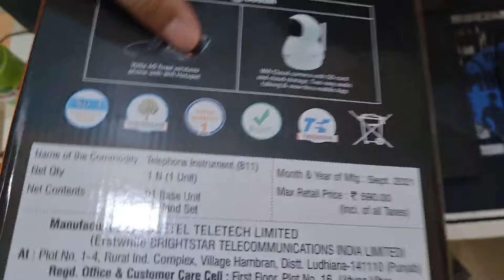Airtel Xtreme Fiber Landline Connection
buy Link
without display
with Display

Recommendations -

Power bank

Type C to C Cable 60w

Type C to C Braided Cable 60w

BEST Earbuds under 1400

Speaker under 2000

Poco X6 5G